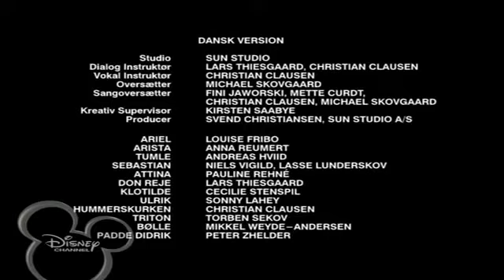My Edited Video